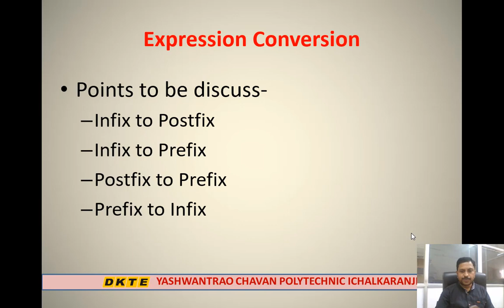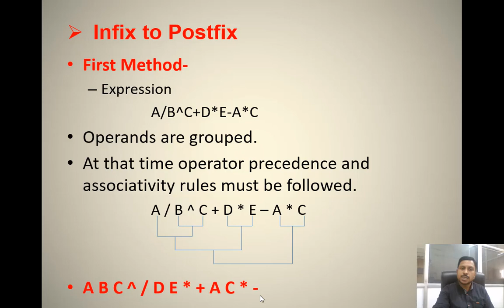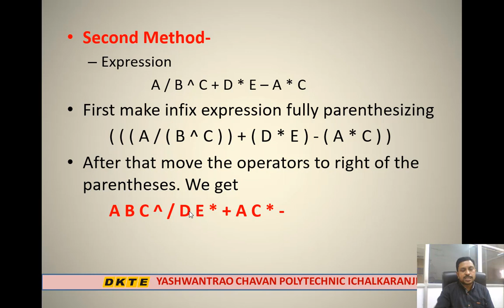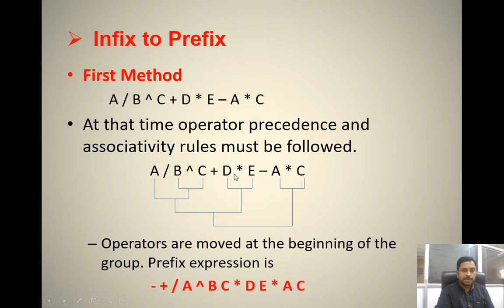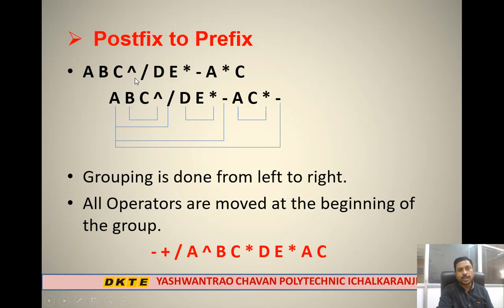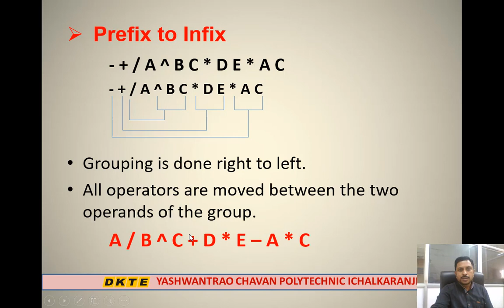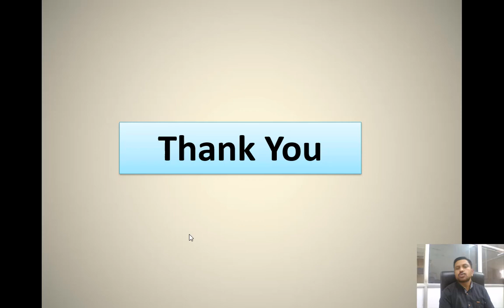SY CW DSU Unit 3 LR 5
Prof. R A Hatgine